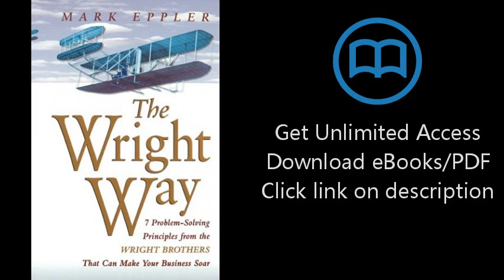Download The Wright Way: 7 Problem-Solving Principles from the Wright Brothers That Can Make You PDF